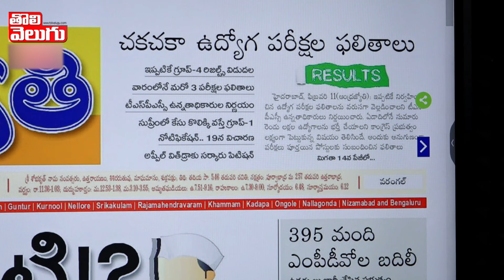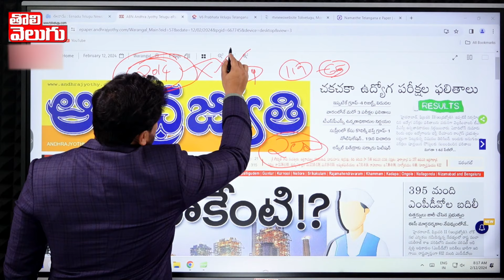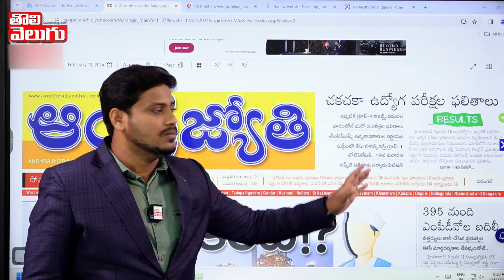కాంగ్రెస్ ఎమ్మెల్యేలకు నిరుద్యోగుల డిమాండ్ | Congress Govt | journalistmanoj | Tolivelugu TV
కాంగ్రెస్ ఎమ్మెల్యేలకు నిరుద్యోగుల డిమాండ్ | Congress Govt | Journalist Manoj | Tolivelugu TV